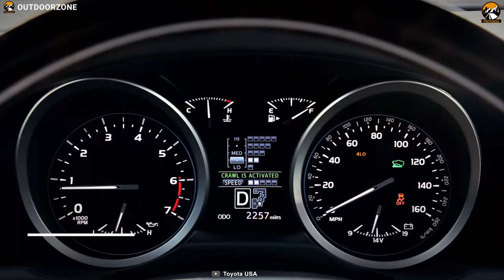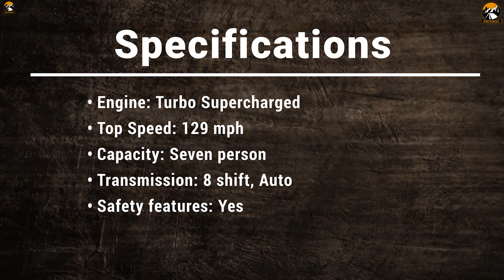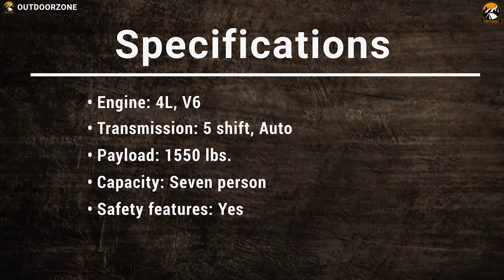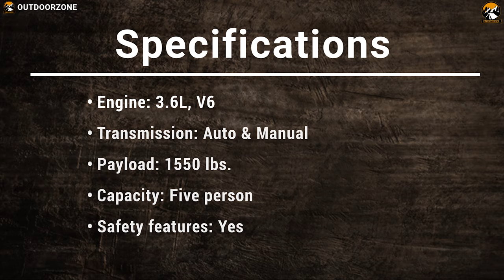Top 5 Best SUV for Overlanding | Best Overland Vehicles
Best SUV for Overlanding that offers excellent performance, performance & comfort to make your overland adventure successful! Well, we have come up with the Top 5 Best SUV for Overlanding | Best Overland Vehicles and discussed them in this video.

08:23 - 5. Toyota Land Cruiser

06:40 - 4. Lexus GX

04:29 - 3. Land Rover Defender

02:45 - 2. Toyota 4Runner TRD Pro

01:05 - 1. Jeep Wrangler JL